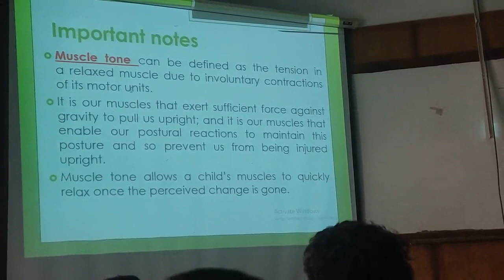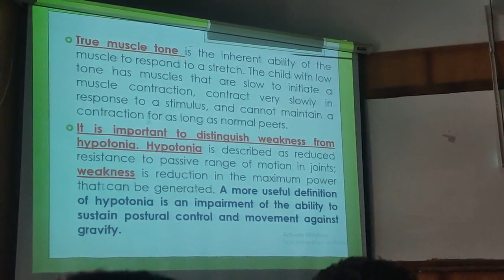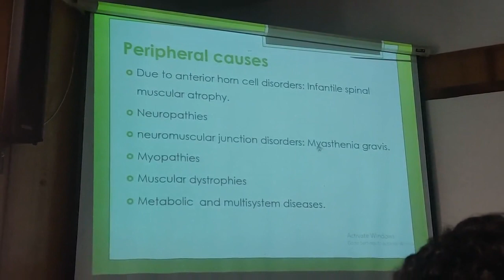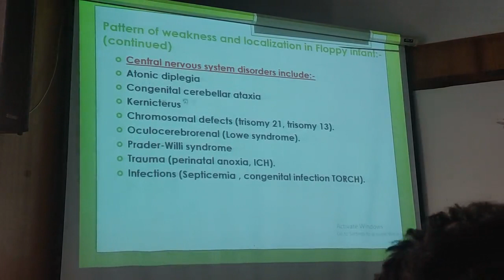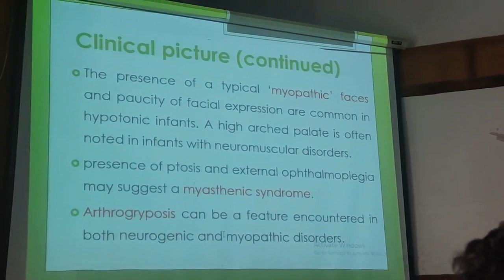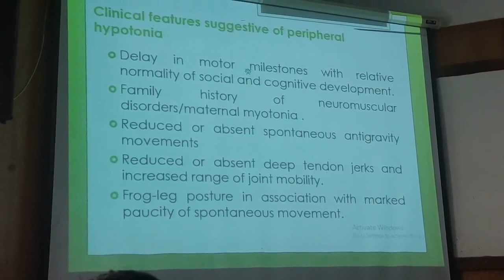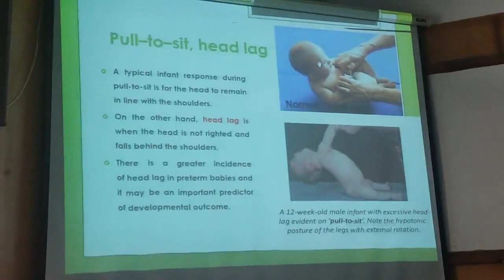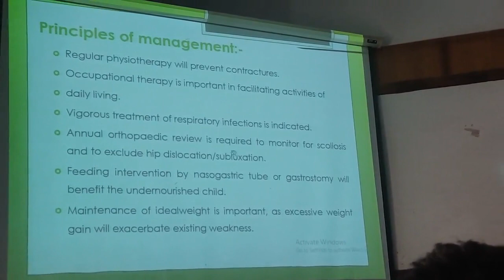Genetics Lecture 7